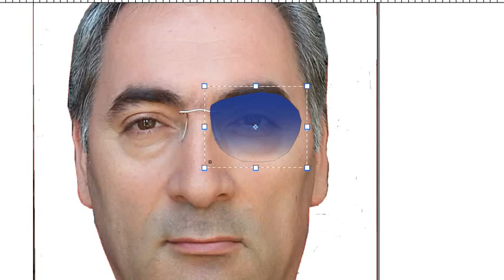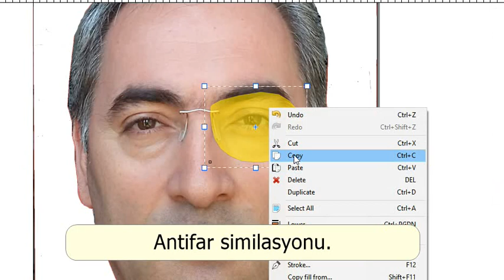çerçevesiz gözlük kişiye özel model çizimi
çerçevesiz gözlük, çerçevesiz gözlük kişiye özel model çizimi